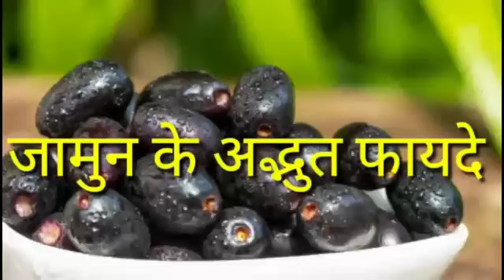जामुन के चमत्कारी फायदे :- Benefits of Jamun in hindi || health benefits of jamun in hindi